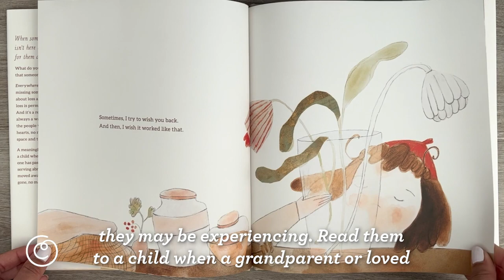Everywhere, Still: A Book about Loss, Grief, and the Way Love Continues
“I miss you and I love you. I know I always will. And even though you aren’t here now, I feel you everywhere, still.”

What do you do with that love when someone isn’t here to give it to? Everywhere, Still is a children's illustrated book about missing someone. It’s a book about loss and grief—whether that loss is permanent or temporary. And it’s a reminder that there is always a way to stay close with the people who are biggest in our hearts, no matter how far across space and time they may be.

Following a young girl on her own journey through loss, these words offer children the language to express emotions they may be experiencing. Read them to a child when a grandparent or loved one has passed, a parent is living or serving abroad, a dear friend has moved away, or a pet is very much missed.

Share this gentle read-aloud with a child age 5 to 11 who is apart from someone they love.

DESIGN DETAILS
The book features a foil-stamped dust jacket and beautiful collage-style illustrations with painted textures that illuminate the ways love lives on.

Each page of this comforting book is a way to explain loss to a child and affirm every emotion they are experiencing.

An illustrated children's book written by M.H. Clark and illustrated by Claire Sahara Lemp.